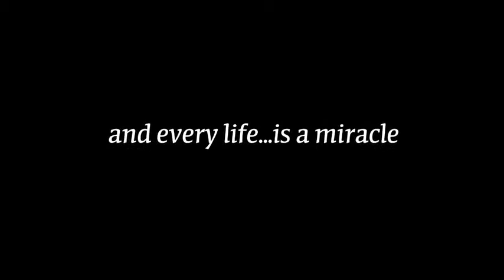Running Inside Out Official Movie Trailer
Inspired by a true story, Kim embarks on her college career to journey through love, success and unexpected crisis. With a dream job, a fresh start and an inspired passion for running, Kim is forced to the edge by a sequence of painful life circumstances including an unplanned pregnancy. As her life crumbles and relationships fade, her hardened aloneness is unveiled. "Who will stand with me? Who will love me — just for me?"

This is a passionate film about one woman's search for a love that will last and the people who make a difference through ordinary acts of kindness.